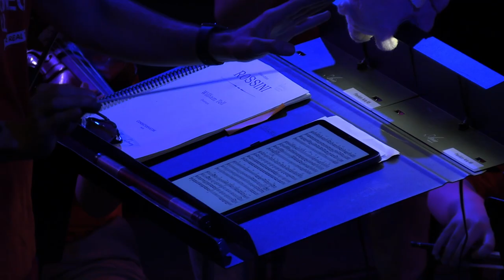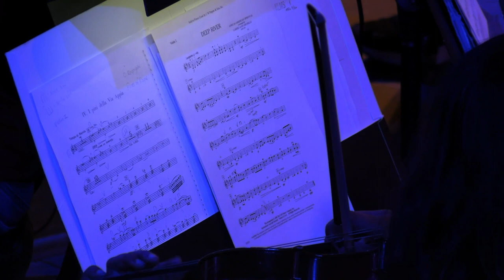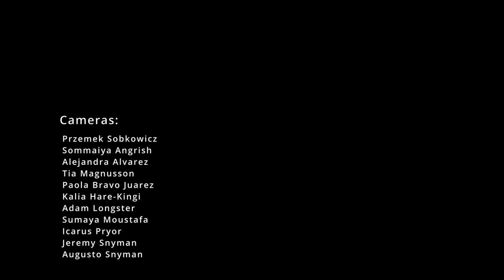French Woods Festival: TRYPO Concert (Pittsburgh) 06_13_2022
00:00:00 - Intro by Ron Schaefer
00:02:45 - Brian Worsdale
00:05:00 - Amadeus Mozart: "Eine kleine Nachtmusik" I. Allegro
00:09:25 - Pierce Cook
00:10:45 -  Hannah Ishizaki: Miniatures
00:18:00 - Spiritual: Deep River
00:22:30 - Spiritual: Deep River
00:22:30 -  Kirt Mosier: Green Rhythmico
00:26:00 - Changeover
00:27:35 - Ron Schaefer
00:28:00 - Brian Worsdale
00:30:10 -  Leonard Bernstein: Overture to Candide
00:35:10 - Brian Worsdale
00:39:20 - John Williams: Flight To Neverland
00:44:20 - Brian Worsdale and Mitchell Dubin
00:48:40 - Omar Thomas: Of Our New Day Begun
00:57:40 - Brian Worsdale
01:00:11 - Nikolai Rimsky-Korsakov Capriccio Espagnol: Alborada
01:06:00 - Nikolai Rimsky-Korsakov Capriccio Espagnol: Variazioni
01:06:00 -Nikolai Rimsky-Korsakov Capriccio Espagnol: Alborada
01:07:10 - Nikolai Rimsky-Korsakov Capriccio Espagnol: Scena e canto gitano
01:12:10 - Nikolai Rimsky-Korsakov Capriccio Espagnol: Fandango asturiano
01:18:00 - Gioachino Rossini Obertura Guillermo Tell. "Voces para la Paz"
01:23:15 - Lindsey Nova
01:25:50 - Brian Worsdale
01:29:06 - Pines of Rome Ottorino Respighi